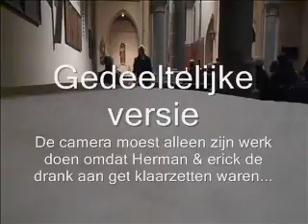Herdenkingsmis 26 november 2016 0001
Hagelands Fanfare Orkest speelde heel sereen en virtuoos een aantal nummers tijden de herdenkingsmis ter ere van wie ons vorige jaren moesten verlaten om het tijdelijke met het eeuwige te ruilen...